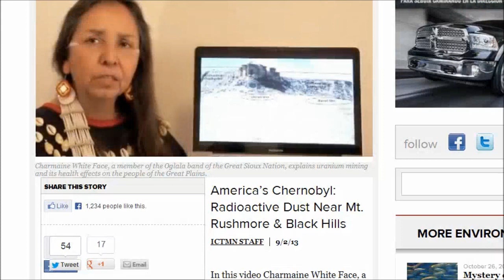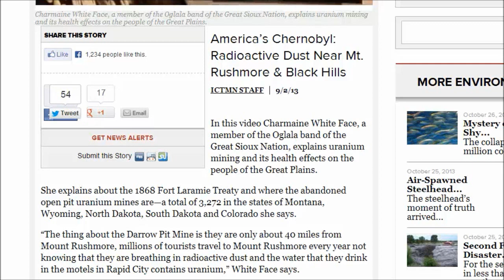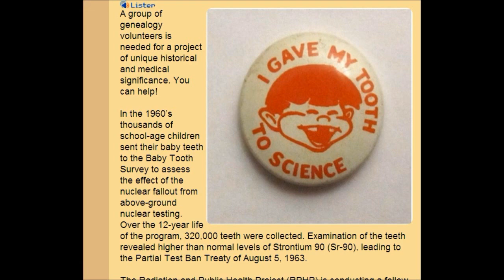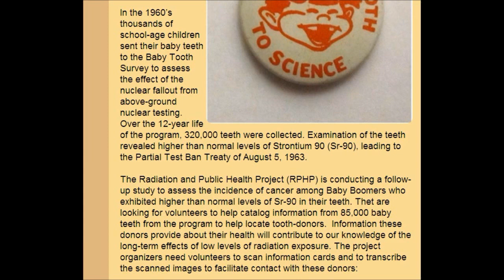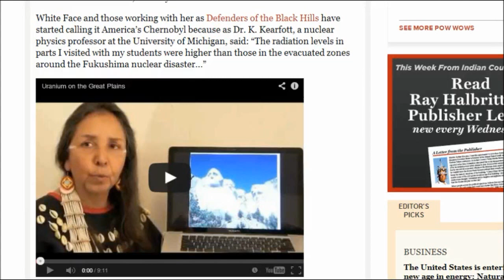(26 October 2013) Areas In U.S. Have Higher Levels of Radiation Than Fukushima: Baby Tooth Survey.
Alert: Areas Here In U S Have Higher Levels of Radiation Than Fukushima: Baby Tooth Survey.